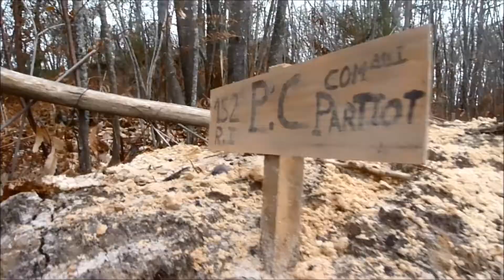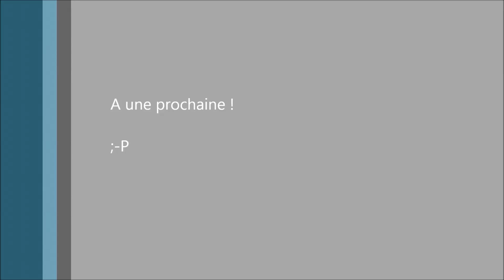La Tranchée du 15-2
2nd vidéo sur la tranchée ! (depuis le temps que je le dit) , quand ont compare les 2 vidéos il n'y a pas photo !